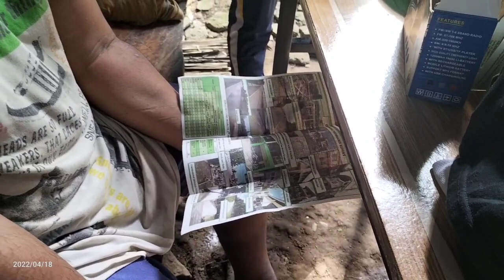KUYA MARLON BINUKING SI NONILON